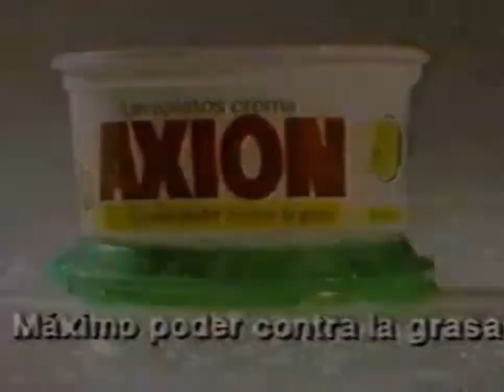Lavaplatos Axión Crema (2)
Publicidad para televisión de la empresa multinacional Colgate-Palmolive y su producto: LAVAPLATOS AXION CREMA